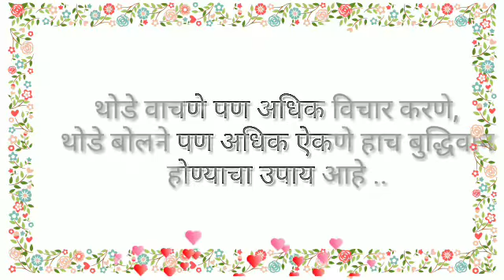Happy Thought Marathi ,Hindi ,English😇